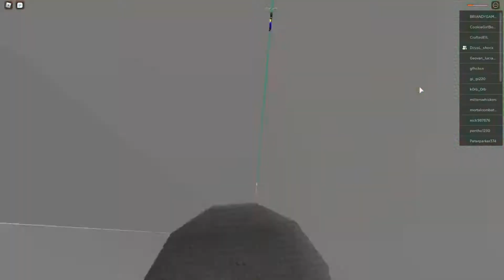Top 10 Most Rare Roblox Usernames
Roblox Elf is your hub for all things Roblox! Make sure to check out our daily Roblox Gaming videos for all of you.